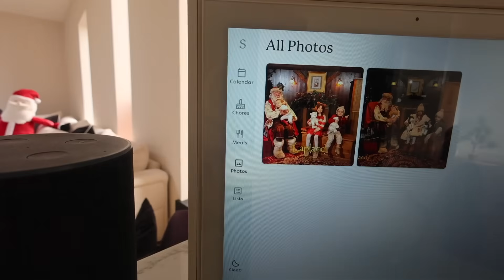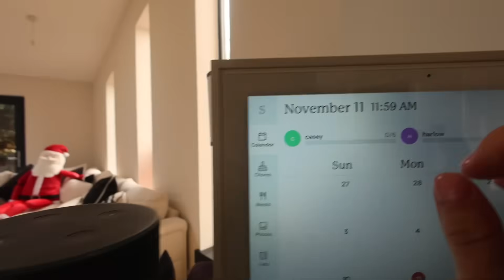Putting up the Christmas Tree, Overnight stay in London + New sofa! Weekend vlog